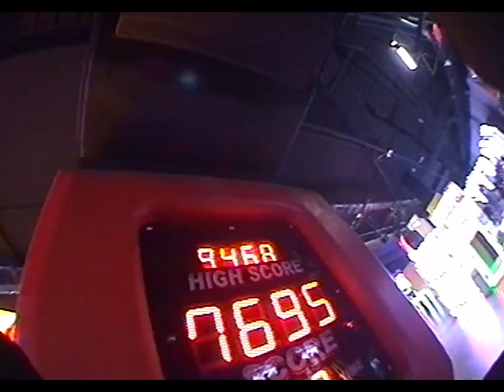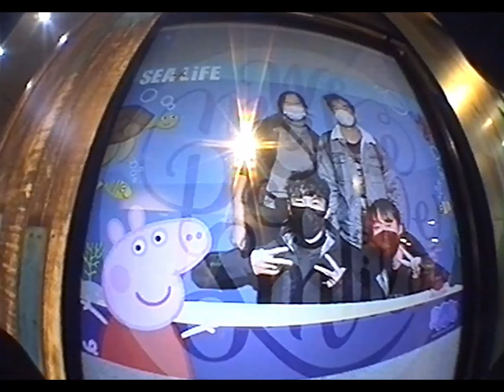AussieSmashCon2022 VLOG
Went to Australia with some friends and attended SmashCon 2022.